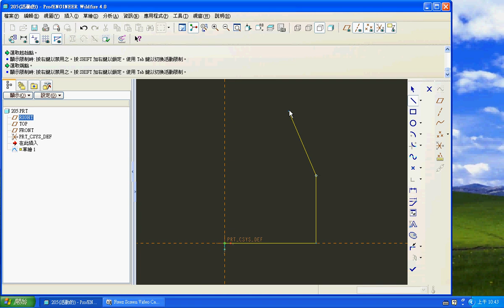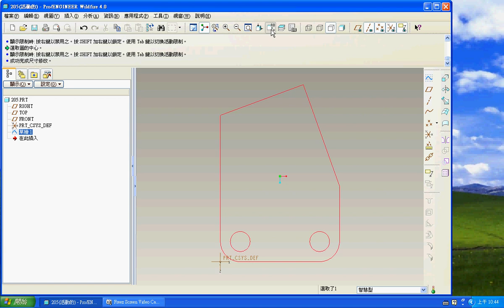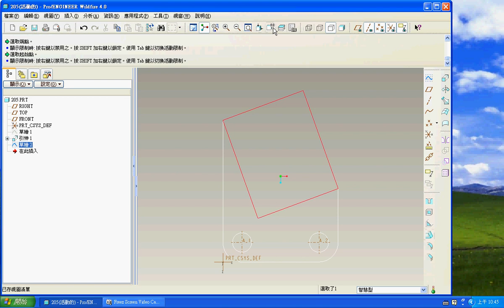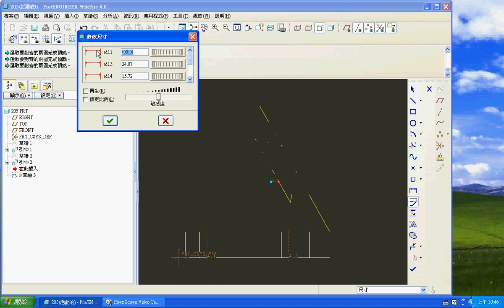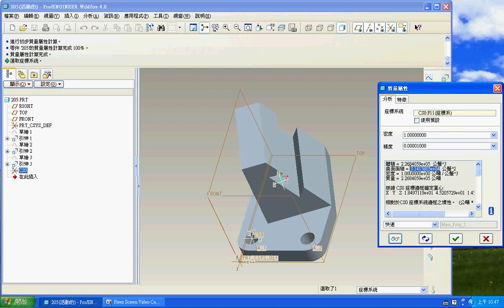TQC PRO/E 實用級技能檢定 205